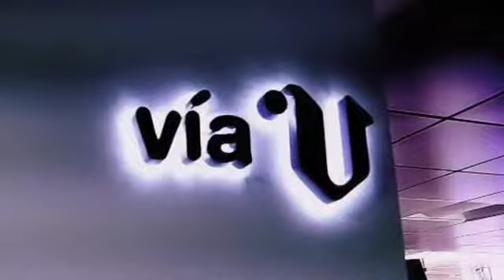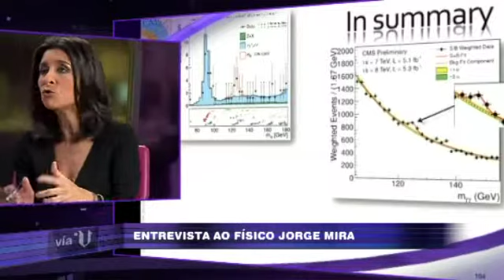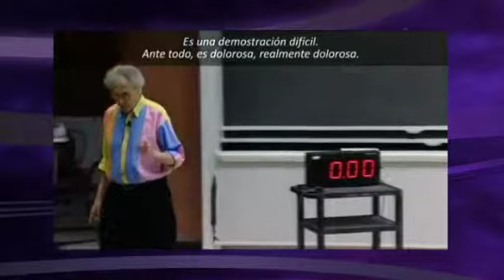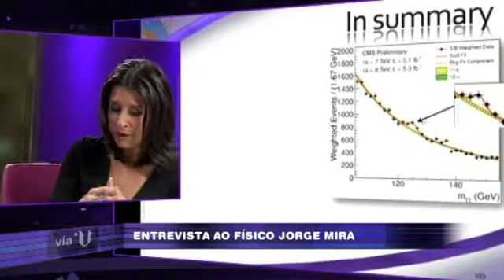"Vía V" Entrevista al físico Jorge Mira (cap. 442- parte 1- 23/01)